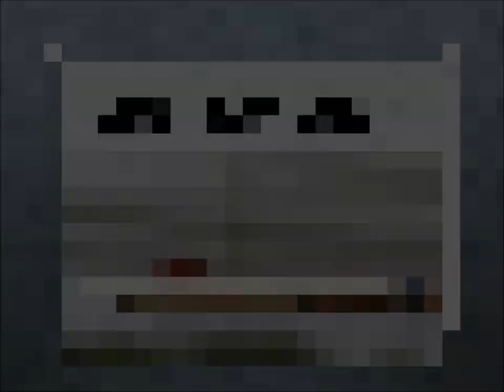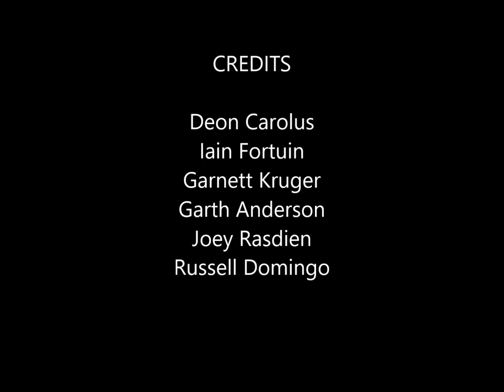Off the Cuff with Russell Domingo Episode 1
Interview with Joey Rasdien